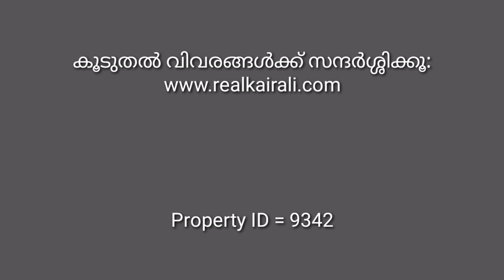തൃശ്ശൂർ ജില്ലയിൽ അടാട്ടിൽ.